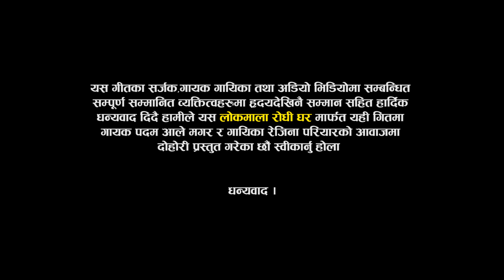पहिलो पटक रेजिना र पदमले गाए संसार रुवाउने दोहोरी।New live dohori।Rejina Pariyar VS Padam Ale Magar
🎼 Lok Mala Rodhi Ghar :- Part- 12
Ishwor sing
Live Dohori Singer
★ Rejina Pariyar
★ Padam Ale Magar
Camera
♬  Uddav Oli
♬ Mahesh Mahara
♬  Krishna BC
Edit
Bishal Nath Yogi
♬ Recordist : Himraj Dangi
♬ Mix : Samit pariyar
Studio
Bishal Padheri Rodhi Ghar
gongabu Chwok
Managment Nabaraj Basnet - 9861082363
© Lok Mala Rodhi Ghar-2022,